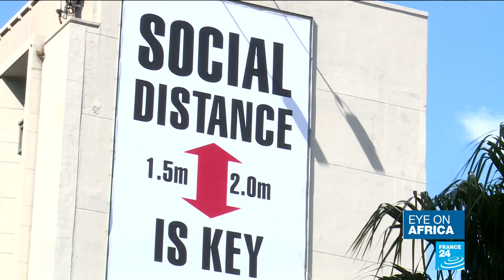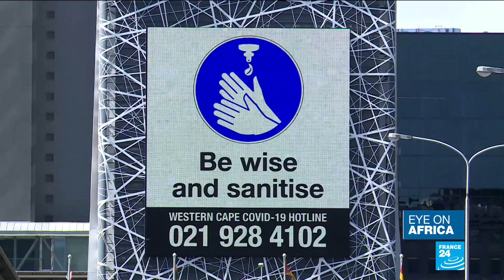Coronavirus in South Africa: Mass test screenings to be launched amid 21-day lockdown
South Africa has the largest number of coronavirus cases on the African continent. On Tuesday, the figures stood at around 1,343 confirmed incidents of infection and five deaths. The government is sending door-to-door testing teams as it ramps up screenings. A 21-day lockdown started last week, but potential internal transmission in townships is a worry, as many people are already living in cramped conditions and are finding it tough to stick to the rules of long term confinement.